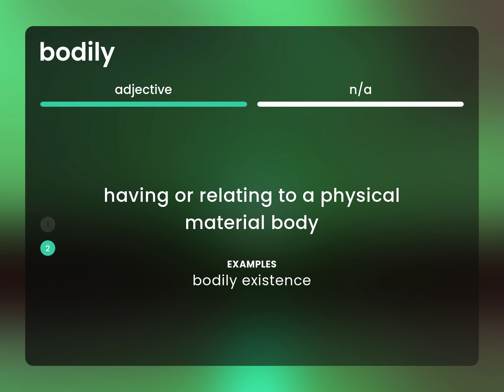Bodily • meaning of BODILY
What is BODILY?